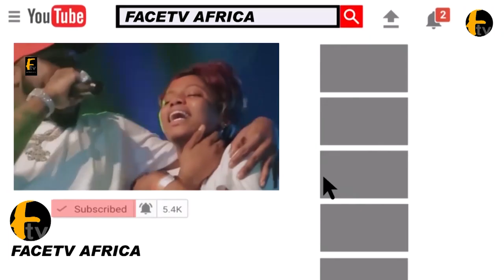NKECHI BLESSING AND HER SISTER SCATTER THE BURIAL GROUND WITH CALABAR DANCE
NKECHI BLESSING AND HER SISTER SCATTER THE BURIAL GROUND WITH CALABAR DANCE Face tv Africa Face tv Africa Facetv Africa Face tv AFrica Facetv Africa Facetv Africa and Music face: Real Indigenous Nigerian Music. We profile top performance, top rated Nigerian musicians, legends, events, video musicals and we dish them out to you from a Nigerian point of view.